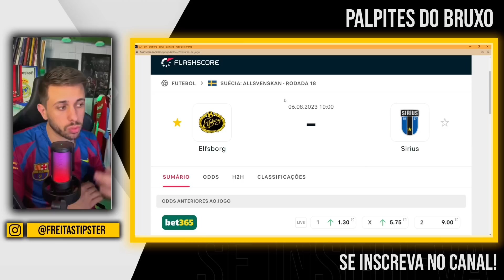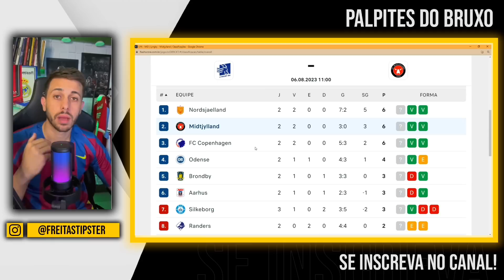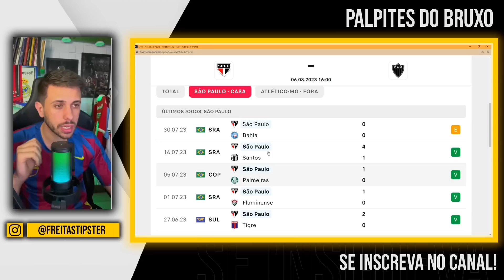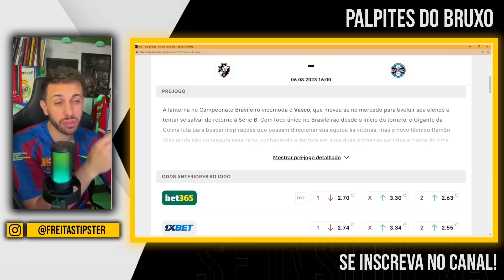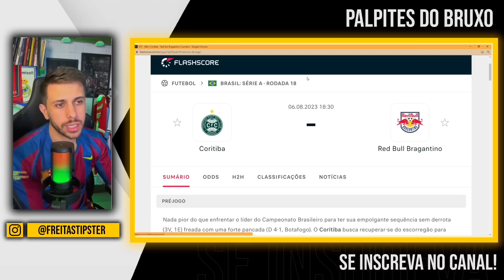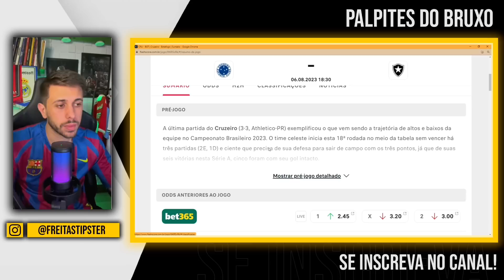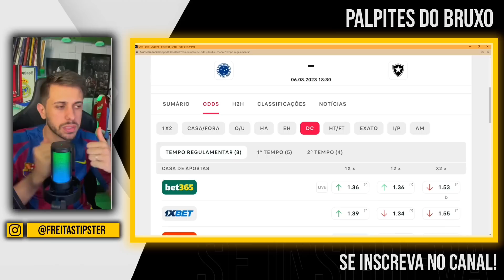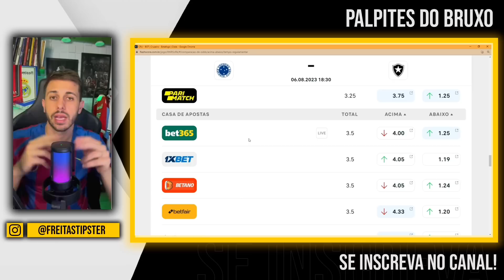PALPITES DE FUTEBOL DO DIA 06 08 2023 + BILHETE PRONTO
Vídeo gravado neste Sábado com os palpites de futebol para amanhã aqui no canal. Grade interessante para analise de jogos com

Junto aos palpites, tem o Bilhete pronto para Domingo . Domingou daquele jeito! Dia com jogos de futebol interessantes que eu acredito que tenha valor para ganhar dinheiro nas apostas esportivas/trader esportivo.

tmj!!!

Grande Abraço.

00:00 - INTRODUÇÃO
01:03 - RESULTADOS
03:18 - ELFSBORG X SIRIUS
05:31 - LYNGBY X MIDTJYLLAND
07:22 - SÃO PAULO X ATLÉTICO-MG
09:56 - VASCO X GRÊMIO
12:30 - CORITIBA X BRAGANTINO
14:48 - CRUZEIRO X BOTAFOGO